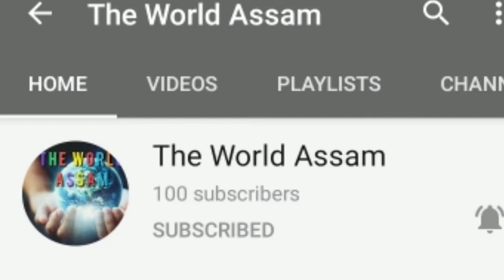||My youtube channel|100 subscribe love you All TheworldAssam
#💯_subscribe ❤️🙏
All The world Assam
Things